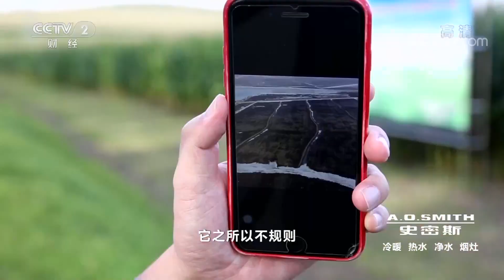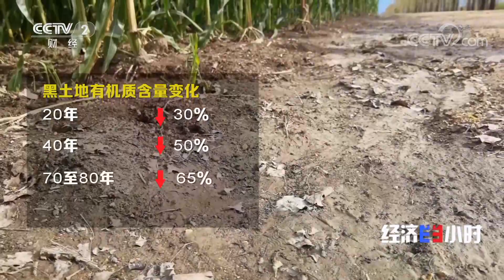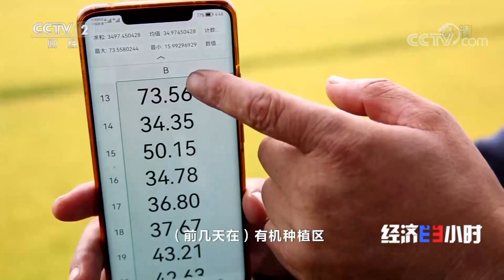东北黑土肥力透支，万年黑土如何新生？「经济半小时」20220907 | CCTV财经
本期节目主要内容：
2022年8月1日《中华人民共和国黑土地保护法》正式实行，这是世界上唯一一部国家层面立法保护黑土地的法律。俗话说“一两黑土二两油”，黑土是世界公认的最肥沃的土壤，被誉为“耕地中的大熊猫”。我国东北地区作为北半球仅有的三大黑土区之一，是我国重要的粮食生产优势区和最大的商品粮生产基地。